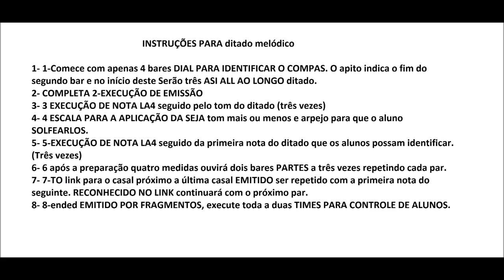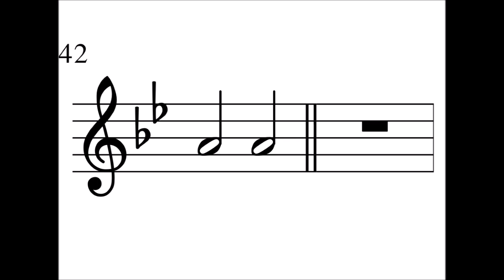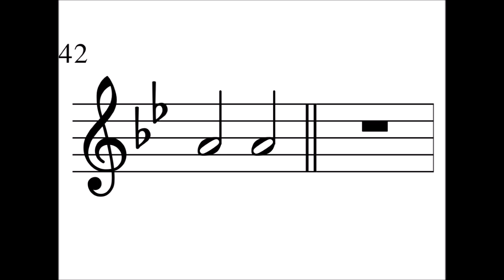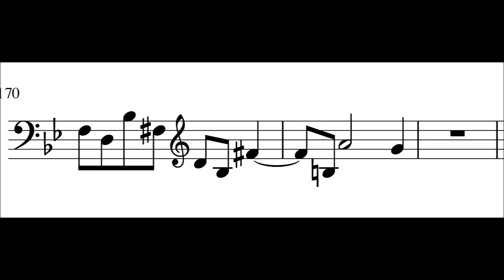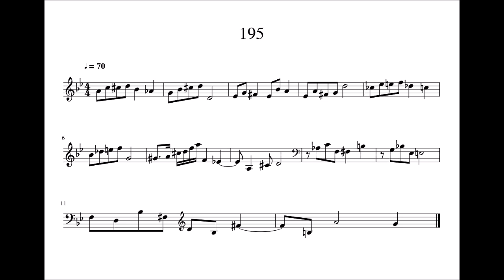Dictado melodico n° 195 / ditado melódico n°195